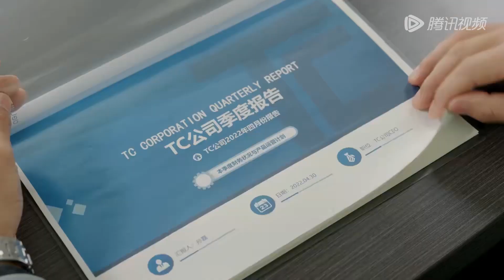靳时川深情强吻徐来：你让我的心乱了！|《照亮你 A Date With The Future》精彩片段 EP12 (ENG SUB)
十年前徐来在地震中被困，被消防员靳时川及搜救犬“追风”所救，为安抚受伤的徐来，靳时川答应了她的十年之约。十年后，徐来学成归国成为一名记者，更兼国际训犬师，与靳时川在救援现场相遇，靳时川不仅没认出徐来，更误会她是无良记者，徐来不顾误解为救援队报道正名。在组建搜救犬队伍时，徐来以国际训犬师的身份成为靳时川的搭档，用过硬的专业技能征服众人，更将自己的救援犬“平安”送给靳时川，让他从前任“追风”的阴影中走出。作为记者和消防员的两人总在危险的第一线遇见，在一次次紧急事件的接触中，不断历经生死考验的两人，感情逐步升温。在送别退伍队友时，发生严重火灾，靳时川为了救出退伍兄弟被困火场，这一次，换成徐来带着“平安”搜遍断壁残垣找到了靳时川，最终有情人终成眷属。
☞主演： 陈伟霆／章若楠
【Synopsis】Ten years ago, Xu Lai was trapped in the earthquake and rescued by fireman, Jin Shichuan and the search and rescue dog, "Zhuifeng". In order to appease the injured Xu Lai, Jinshichuan promised her ten-year appointment. Ten years later, Xu Lai returned to China to become a reporter and an international dog trainer. He met Jin Shichuan at the rescue site. Jin Shichuan not only didn't recognize Xu Lai, but also misunderstood her as an unscrupulous reporter. Xu Lai corrected the name of the rescue team despite the misunderstanding. When establishing the search and rescue dog team, Xu Lai became Jinshichuan's partner as an international dog trainer, conquered the people with excellent professional skills, and gave his rescue dog "Ping'an" to Jin Shichuan. As journalists and firefighters, they always meet in the front line of danger. The two of them who have been tested by life and death have gradually warmed up their feelings.
【Starring】William Chan, Zhang Ruonan, Ren Hao